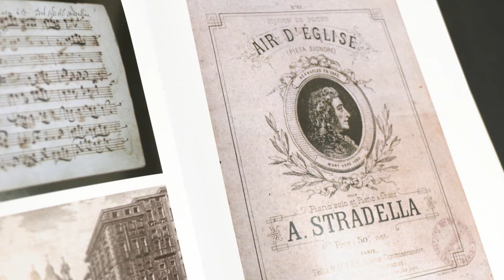SMTD Piano DMA Concerto Concert with the Ann Arbor Symphony Orchestra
Yaniv Segal, guest conductor

Zixiang Wang, Xiting Yang, Xiaoya Liu, and Melissa Coppola, serve as soloists for this performance of piano DMA students with the Ann Arbor Symphony Orchestra.

Friday, February 21, 8:00pm
Hill Auditorium

PROGRAM:
Liszt- Piano Concerto No. 1
Beethoven- Concerto No 4
Ravel- Concerto in G Major
Gershwin- Concerto in F